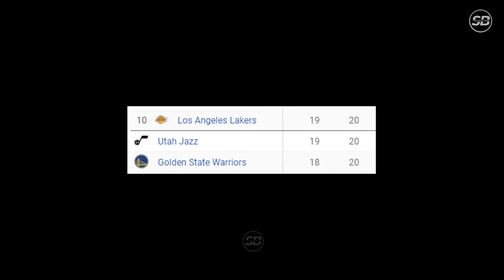Jordan Clarkson 'Pinoy Step', hype ang crowd kay JC| SINIBAK ng Jazz ang Lakers sa standings!